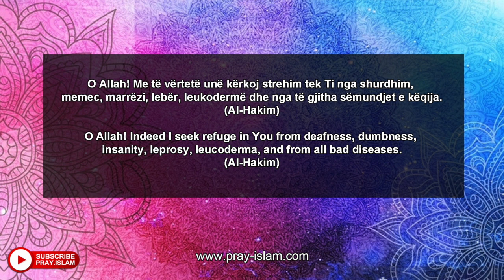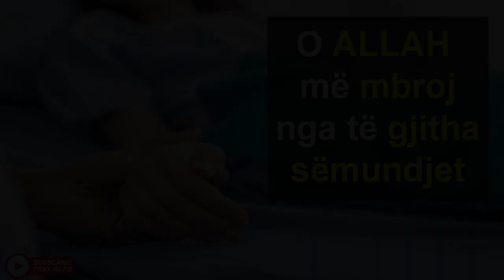O ALLAH me mbroj nga te gjitha semundjet